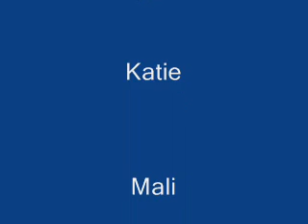Barton Flats tree cutting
Thomsen family meets at the cabin in Barton Flats for Easter 2008